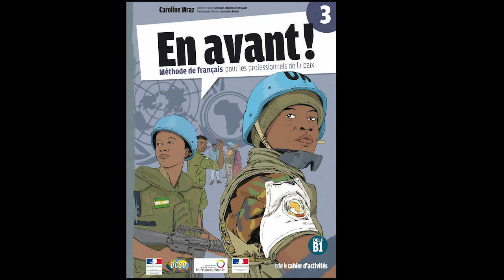OIF Tome 3 Manuel d'apprenant Cahier d'activité 002 Activite 06 page 203